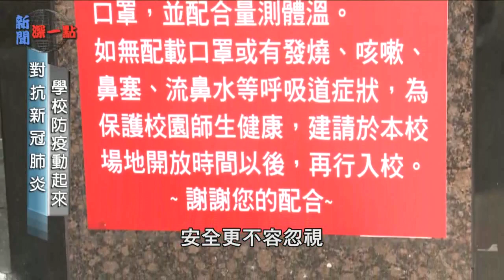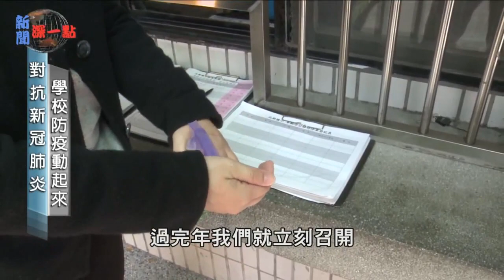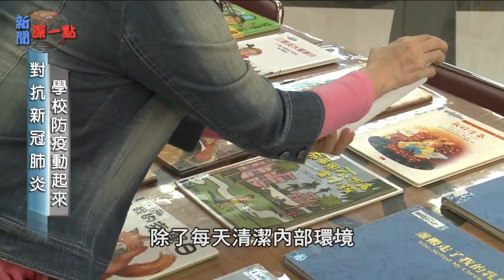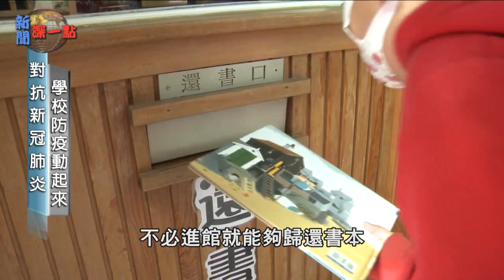對抗新冠肺炎 學校防疫動起來 大新店地方新聞1090427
今天的 新聞深一點 專題，我們要繼續來探討讓大家聞之色變的新冠肺炎，因為它具有高度的傳染力，對於校園來說是一大威脅。為了防堵疫情進入校園，不少學校都加強了各方面的防疫措施，包括量體溫、洗手等等，今天就讓我們一起深入校園，看看新店區的幾個小學，是如何進行 防疫工作。